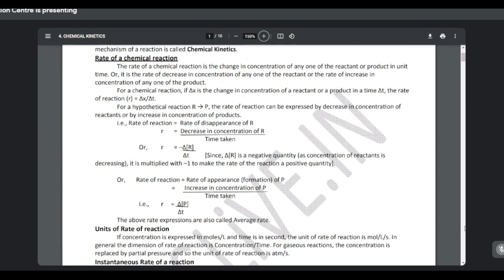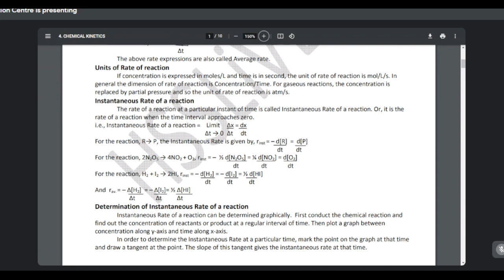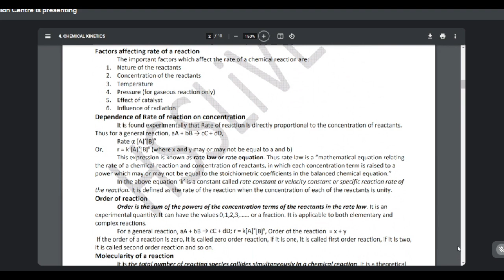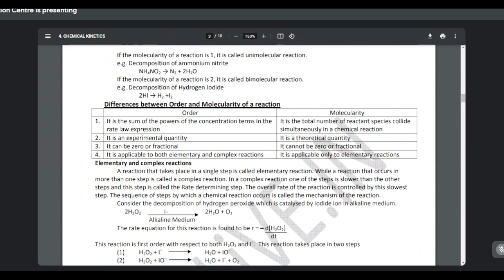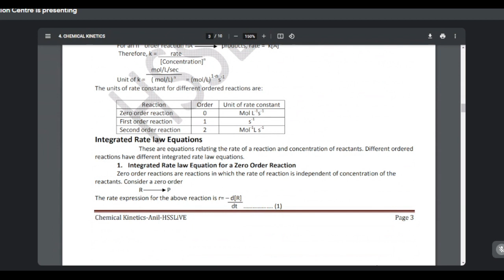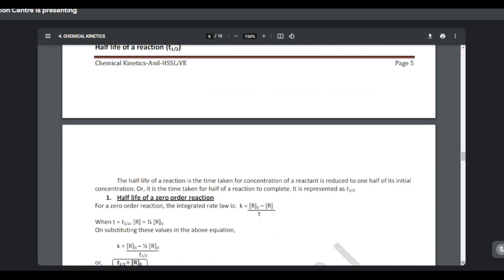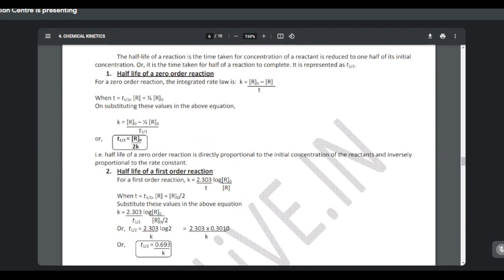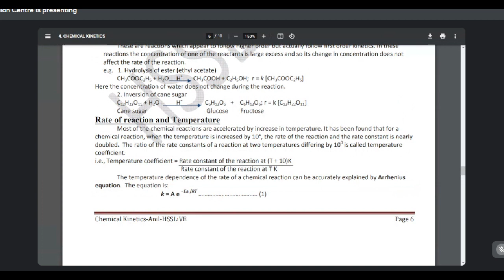Class 12 / STATE / CBSE / Chemistry / Chapter- 4 Chemical Kinetics Part 1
Richiees Tuition Centre
A virtual corner to Learn Without Burden (24 *7) access
For Plus 1 & Plus 2 State & CBSE Syllabus Online, Offline Classes
UGC Net, K-TET Coaching & many more surprises
All are invited
Address : Richiees Corner, Jaya Vijaya Building, Irinjalakuda

We regret for the network issue in between the class.
We do not own the pdf. Credit was given to the original owner.